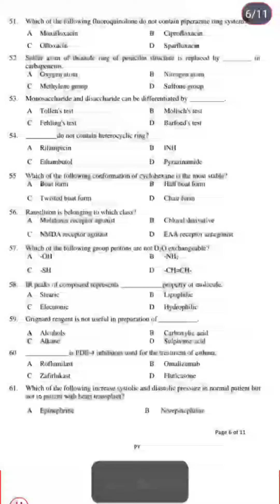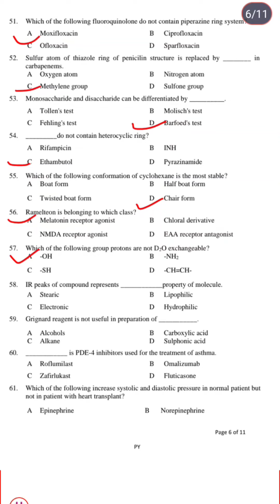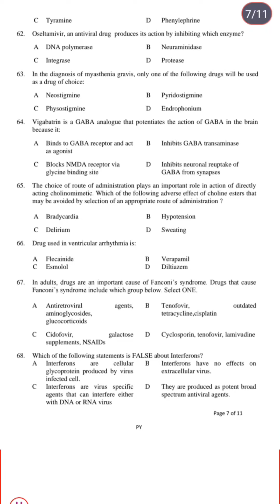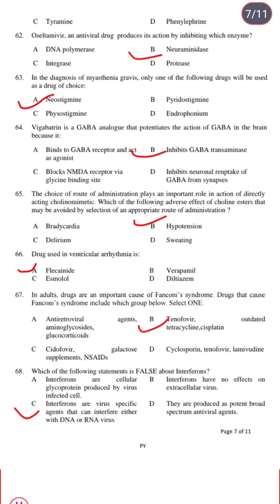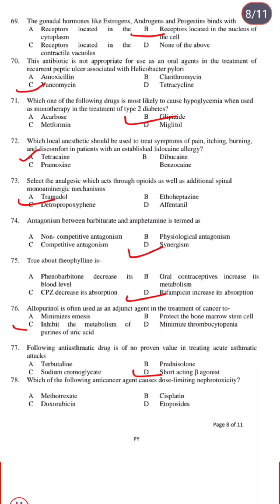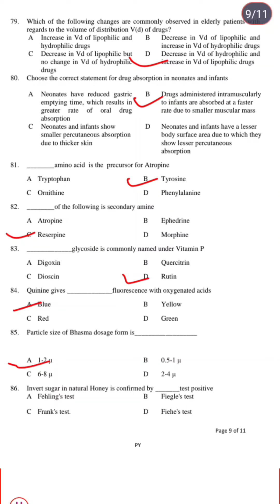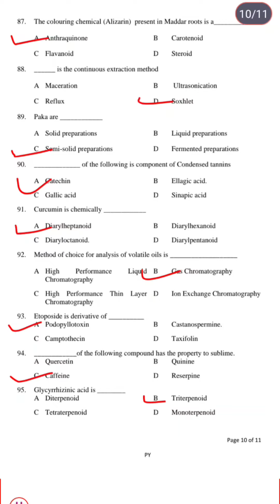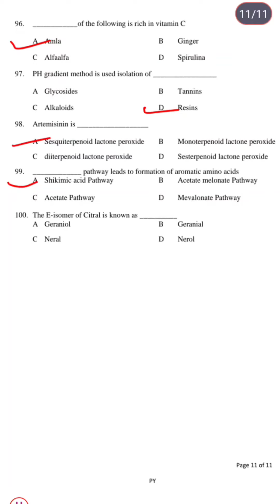ACPC GUJARAT PGCET 2020 Pharmacy Question Paper with Solution Part 2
ACPC GUJARAT PGCET QUESTION PAPER 2020 WITH SOLUTION PART 2

My Self Jignesh Parmar
GPAT 2022 QUALIFIED

GUJARAT PGCET 2020 Question Paper with Solution Part 2 (51 to 100 Questions)